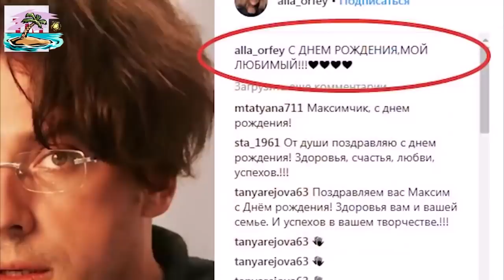✨УРА!✨МАКСУ 44!✨СНИМАЛА АЛЛА✨С ДНЕМ РОЖДЕНИЯ, ЛЮБИМЫЙ✨МИЛЕНЬКИЕ АНГЕЛЫ поздравляют ПАПУ✨КАК ЭТО БЫЛО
Сторис, Инстаграм.